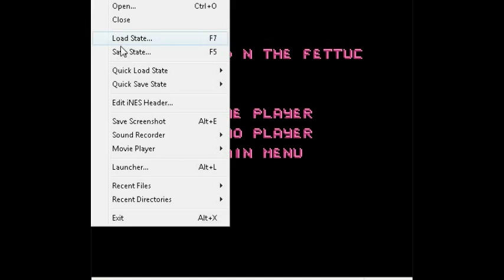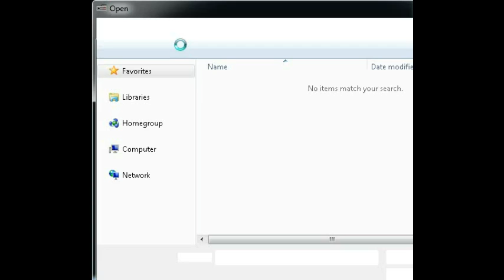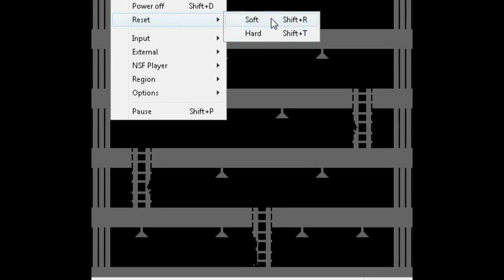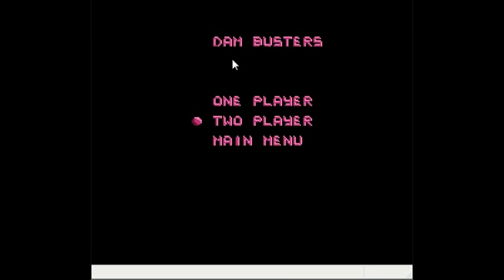Let's Play: Action 52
Today I play the most broken and
godawful game in the history of the
Universe.